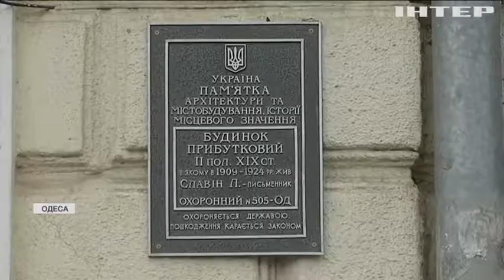Обвал будинку в Одесі: в ОПЗЖ вимагають розслідувати розподіл коштів місцевого бюджету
В Одесі, лише за офіційними підрахунками, близько тисячі старовинних та аварійних будинків